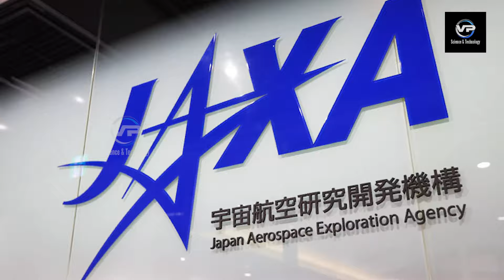Inside the Space Station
Space Station: Man's home in space, it is a man-made spacecraft which is situated in the lower orbit of the Earth. It keeps revolving around the Earth continuously. It has been built with the cooperation of many countries and scientists conduct space research on it. Let us know in detail about the space station

Voice Over: elevenlabs.io